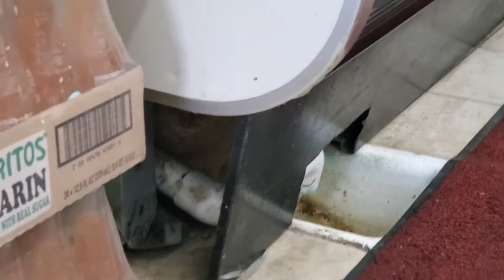Gato bonito en un supercado / beautiful cat lives in supermarket